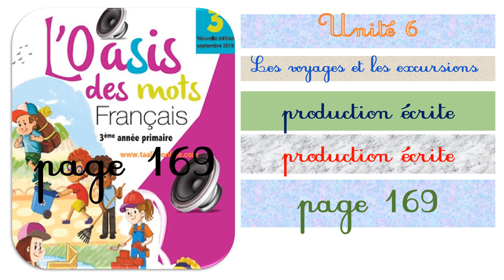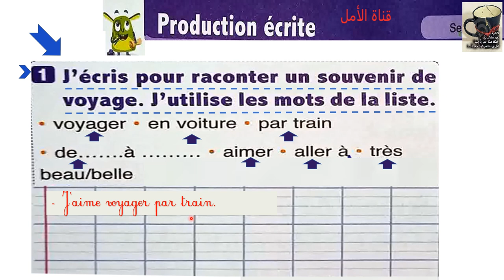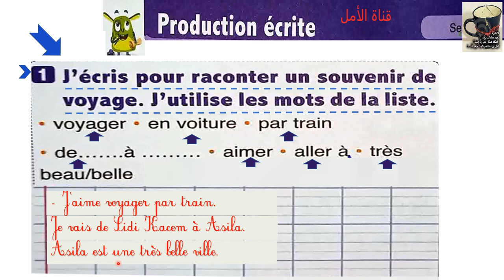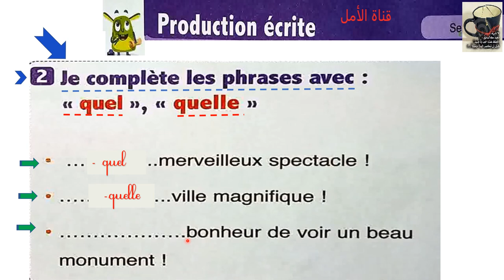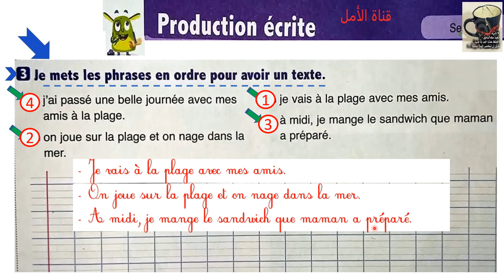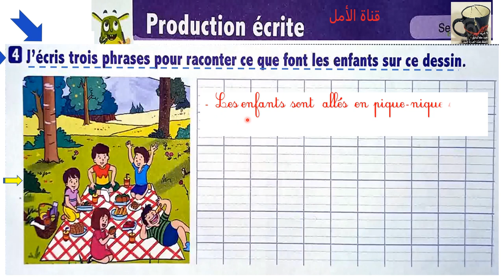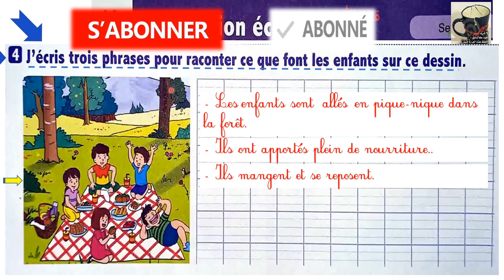169 3aep l'oasis des mots page 169 production écrite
169 3aep l'oasis des mots page 169 production écrite